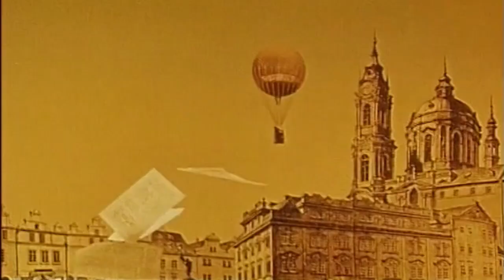Ukradená vzducholoď (27.1.2020 ve 20:00 na CS FILM)